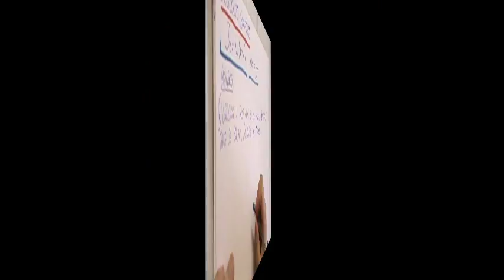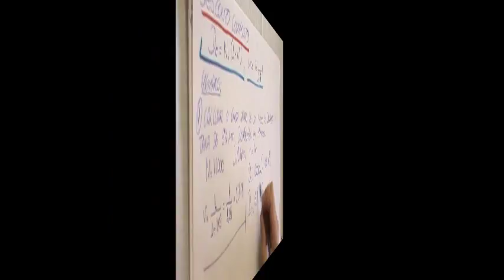Matemática Comercial e Financeira - 10 - desconto composto 2